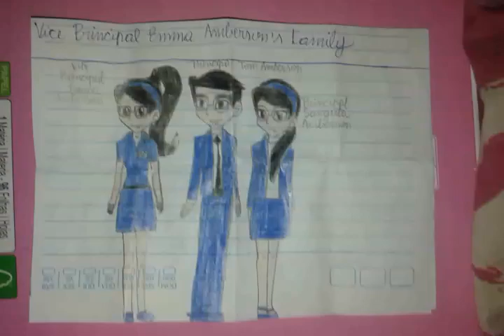I drew Vice Principal Emma Amberson's family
1. Vice Principal Emma Amberson
2. Principal Tom Amberson(Vice Principal Emma Amberson's husband)
3. Principal Sangeeta Amberson(Principal Tom Amberson's sister)